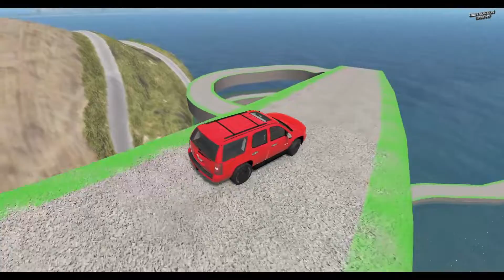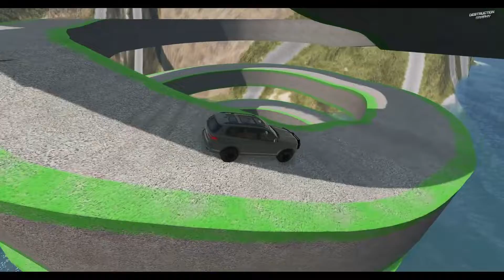Impossible Spiral Bridge Crossing Cars Vs Cliff and Deep Water - BeamNG Drive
Hi! New video for you - Impossible Spiral Bridge Crossing Monster Cars Vs Cliff and Deep Water - BeamNG Drive.

About the Game:
BeamNG.drive is a realistic driving game with nearly infinite options. Our real-time soft-body physics engine models every component of a vehicle, resulting in realistic behaviour. The simulation accurately recreates the excitement of real-world driving thanks to years of precise design, extensive study, and expertise.